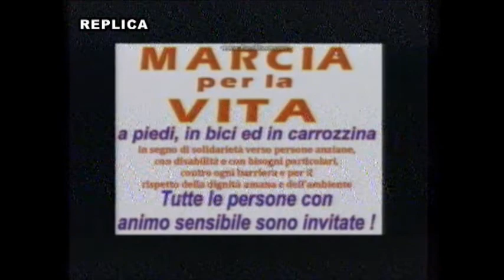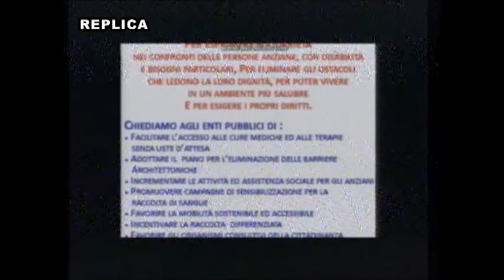Marcia per la Vita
DOMENICA 3 DICEMBRE  - TARANTO
NON PUOI MANCARE!